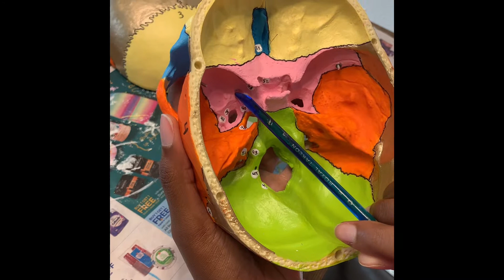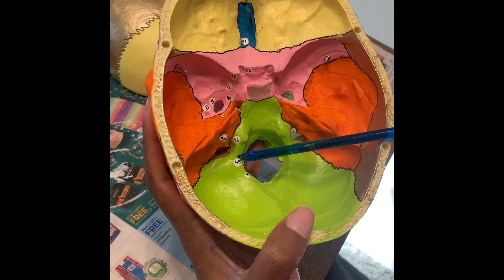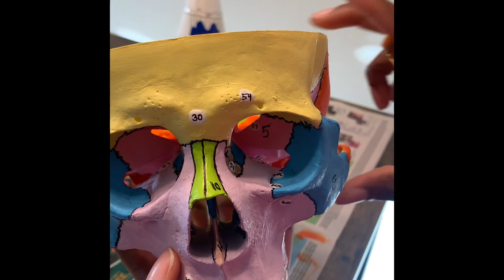Skull Project Pt. 1 - The Skeletal System